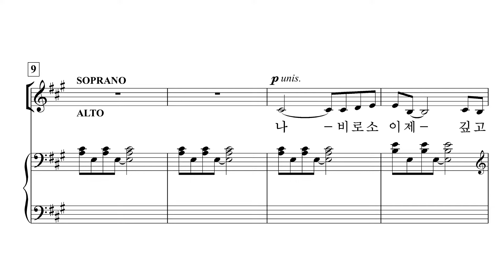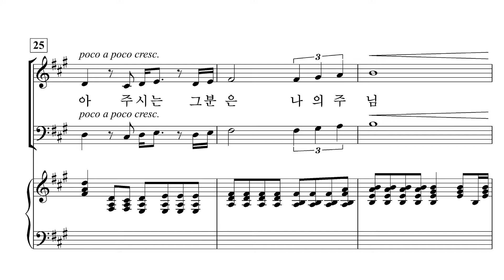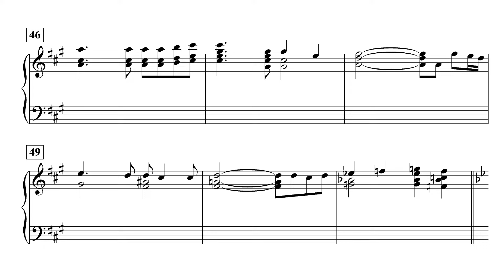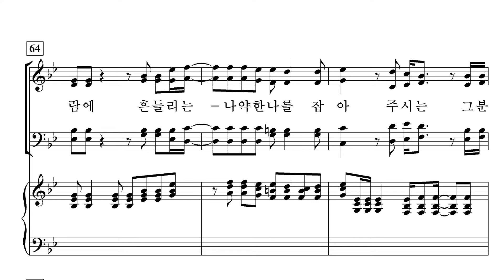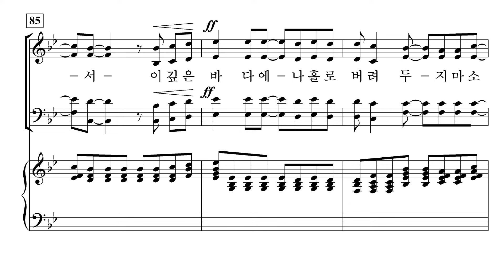[중앙아트] ‘중앙성가 47집’ 7. 항해자 - 소프라노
7. 항해자 – 김재훈 편곡

잘 알려진 국내·외 CCM을 편곡한 곡들과 스윙, 굿거리장단, 축제의 분위기 가득한 여러 찬송가 편곡들, 장엄하고 은혜로운 찬양곡들로 친숙하고, 다채로운 찬양을 드릴 수 있습니다.

✔️ 연주
Choir / 박신화콰이어
Conductor / 박신화
Pianist / 김민옥

✔️ Recording Studio
INFINITY 스튜디오

7. 항해자 – 김재훈 편곡

✔️ 연주
Conductor / 박신화
Pianist / 김민옥
Tenor / 김범근, 이혁재, 박지만, 박대열

✔️ Recording Studio
INFINITY 스튜디오